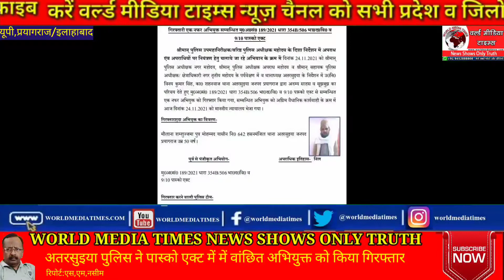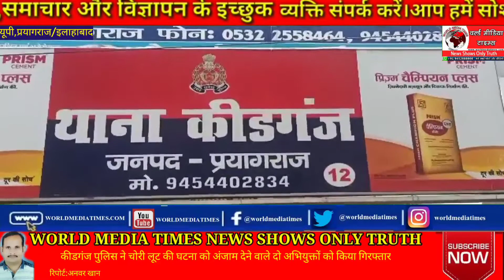खास खबरे:सपा नेता सलामत ने दक्षिणी से टिकट के लिए किया आवेदन:CM योगी के चेतावनी वाले भाषण पर AIMIM